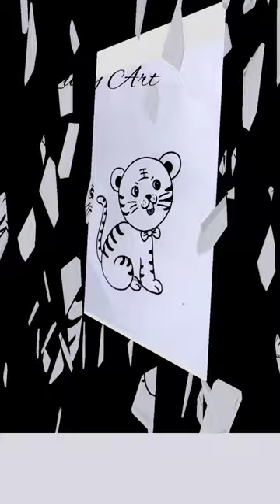How to Draw a Little Tiger 🐅 for Beginners 😍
Tiger Drawing for Beginners
Tiger drawing easy